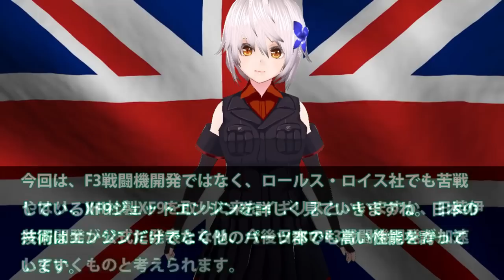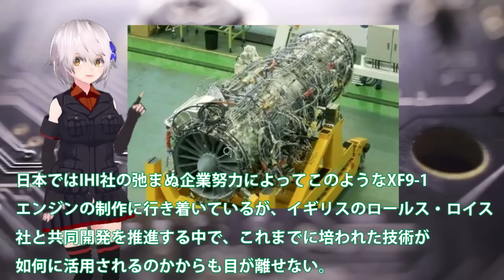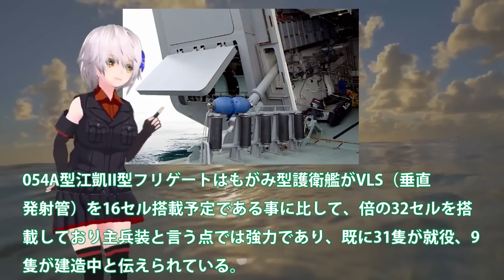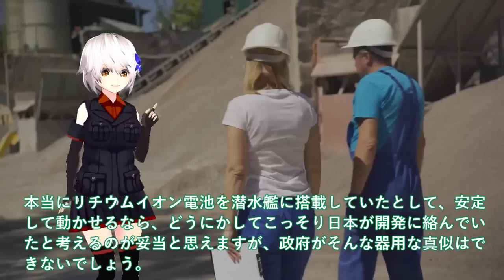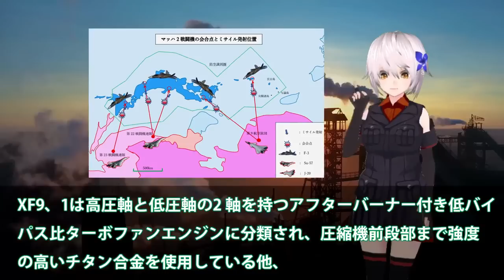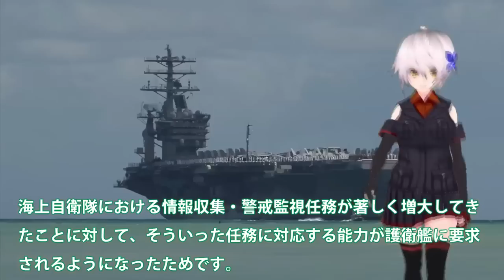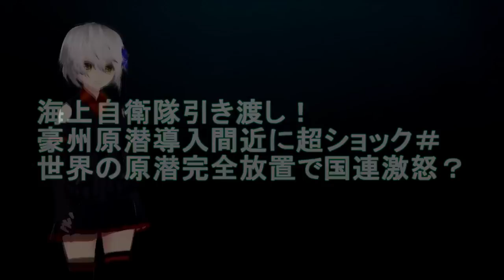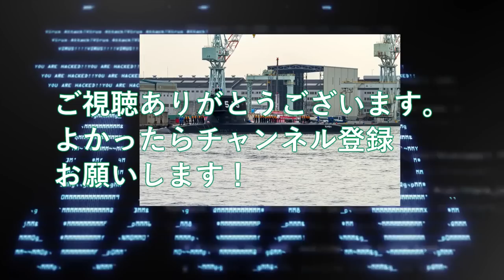【ゆっくり解説】陸海空自最強スペシャル IHI社製XF9をやはり取りに来た英国！ロールス・ロイス社でも開発できないエンジン？XF9エンジンは世界一【軍事スペシャル・特集】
01 IHI社製XF9をやはり取りに来た英国！ロールス・ロイス社でも開発できないエンジン？XF9エンジンは世界一の数値が・・・

02 海自最新鋭もがみ型護衛艦あがの進水！三菱マジでヤバイ建造能力に米恐れる？このクラスで30ノット異常055型はポンコツ・・・

03 海上自衛隊引き渡し！豪州ショック台湾潜水艦進水式を＃加速する建造スピードに中国は対応できない？

04 IHI社次期XF9がマジでヤバイ状況か！タービン入口温度2000°3層目冷却？まさかの出力20トン超え双発日本技術か

05 海自もがみ型6番艦進水か！悪魔的建造スピードは国連も恐れる？7万馬力30ノットは桁外れ＃

06 海上自衛隊引き渡し！豪州原潜導入間近に超ショック＃世界の原潜完全放置で国連激怒？

関連動画
巡航ミサイルを迎撃するウクライナ空軍パイロット、任務の重圧を語る
【ウクライナ「ドローン軍」創設】“偵察・自爆・爆弾投下”ドローン製造企業で威力を体感…“医療崩壊”救う「国境なき医師団」【深層NEWS】
【&quot;無人兵器&quot;の最前線】新たな脅威「AI兵器」も…ウクライナでの実戦データで開発を加速か
大事なものを取り返すため、取り返しのつかない喪失……反撃するウクライナ軍にBBC同行取材
ウクライナ　段ボール製ドローンでの攻撃　ロシア西部クルスク州の空軍基地を攻撃 | TBS NEWS DIG

引用・転載「出典：海上自衛隊ホームページ」
引用・転載「出典：航空自衛隊ホームページ」
引用・転載「出典：陸上自衛隊ホームページ」

【ウクライナ“水上ドローン”戦術】ロシア海軍揚陸艦を攻撃「6つのロシア港を」新たな標的に…独自取材「新型水上ドローン」航続距離８００Kmでロシア脅威に【深層NEWS】
段ボール製のドローンで攻撃　ウクライナ軍がロシア戦闘機などに体当たり(2023年8月31日)
【ウクライナ軍の狙いは？】モスクワへのドローン攻撃示唆か　ウクライナが“意味深”アニメーションを公開…そのワケとは【深層NEWS】
進むウクライナの反転攻勢／“撃墜されない”ドローンの機能とは【9月27日（水）報道1930】｜TBS NEWS DIG
“100人を超えるロシア兵を殺害” ウクライナ東部ソレダルの戦闘継続を強調｜TBS NEWS DIG